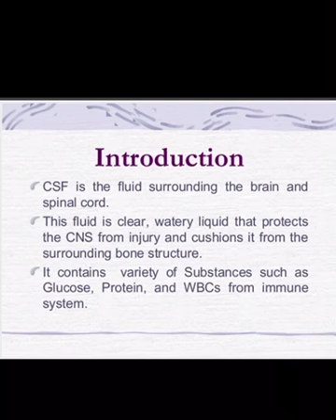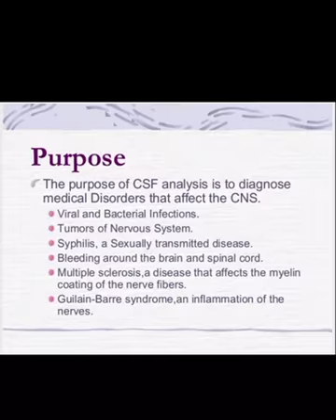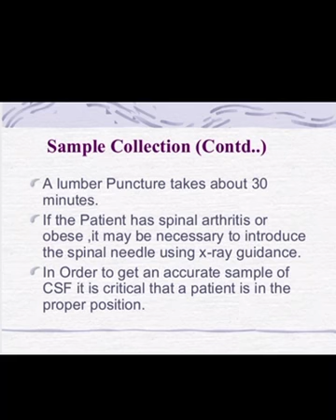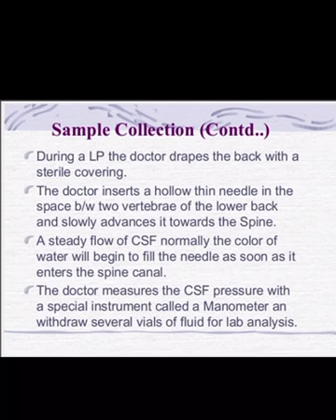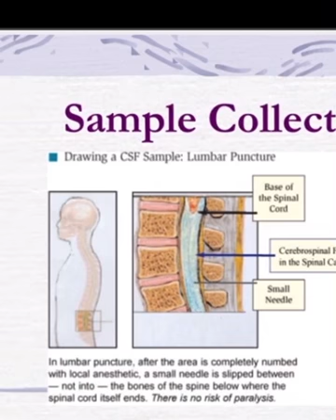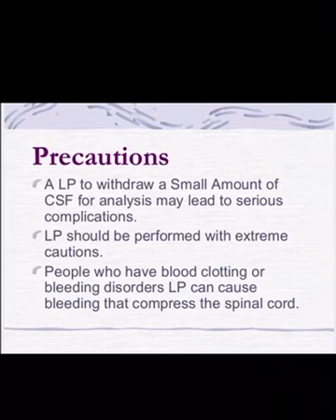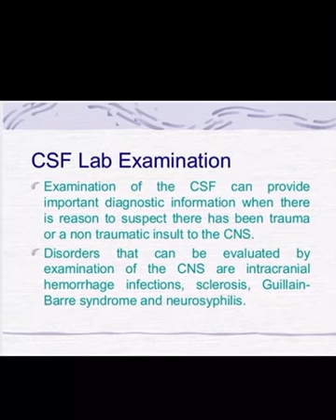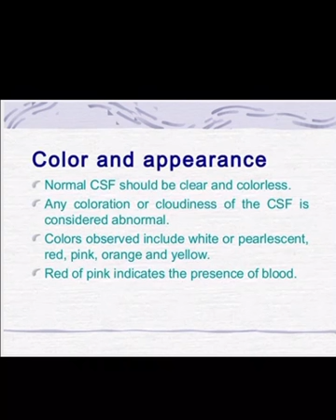Collection of CSF